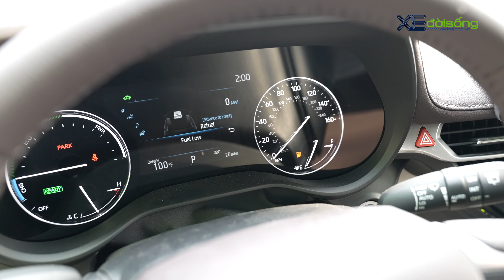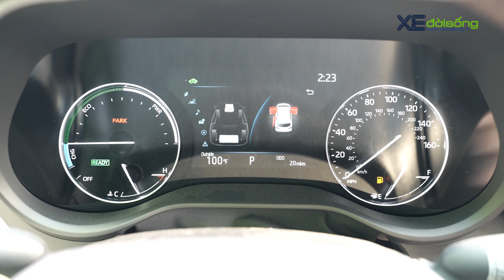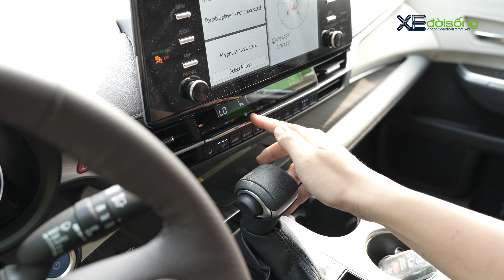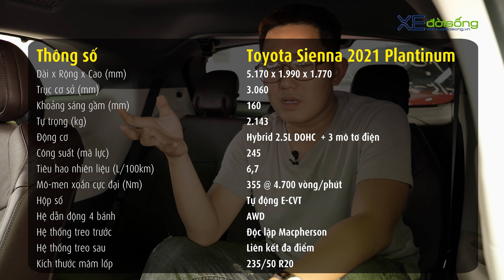Tìm hiểu xe gia đình Toyota SIENNA 2021 Platinum HYBRID "full option" giá hơn 4 tỷ tại Việt Nam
- Đánh giá, trải nghiệm Toyota Sienna 2021 Platinum
- Giá bán Toyota Sienna 2021 Platinum Việt Nam
- Xedoisong, Toyota Sienna 2021
- Chi tiết Toyota Sienna 2021
- Review Toyota Sienna 2021 Platinum Hybrid